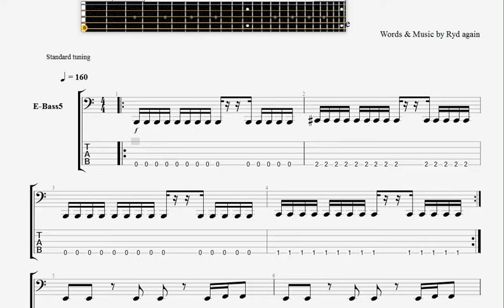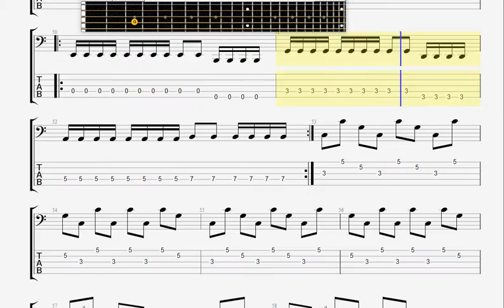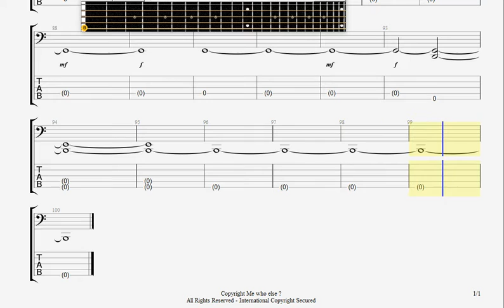Competition Damage And Wounds BASS GUITAR TAB